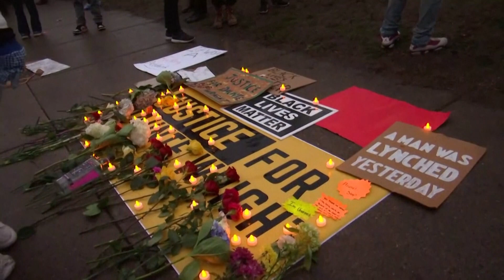MINNESOTA TENSION 140421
MINNESOTA TENSION
SBS WORLD NEWS 140421